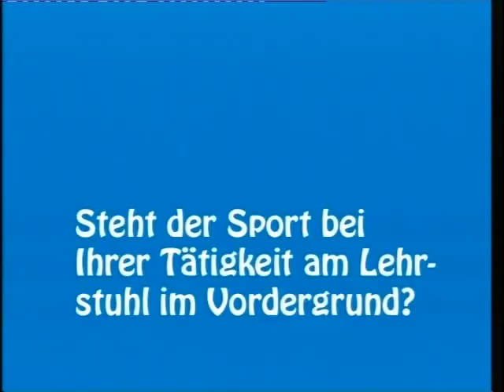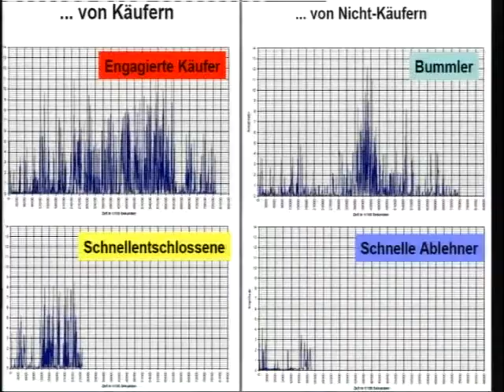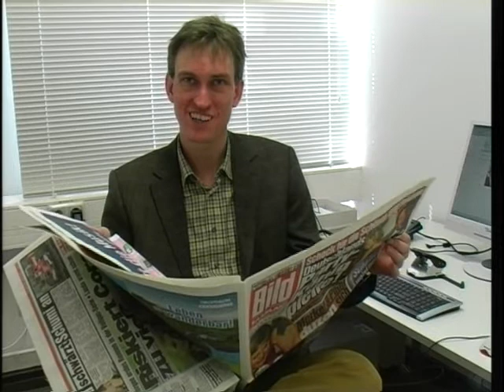ORGA.TV vom 03.05.2006 Lehrstuhlportrait Prof. Dr. Gröppel-Klein